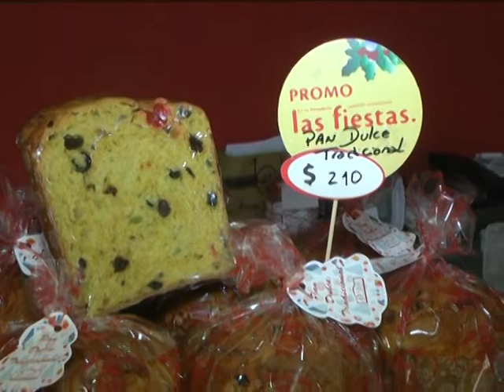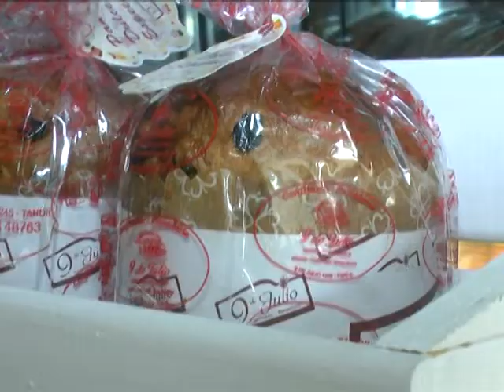MARTES 18 12 18 MARCELA PANADERIA 9 DE JULIO